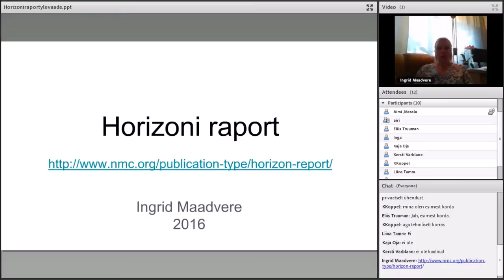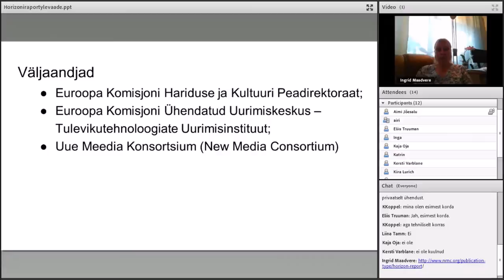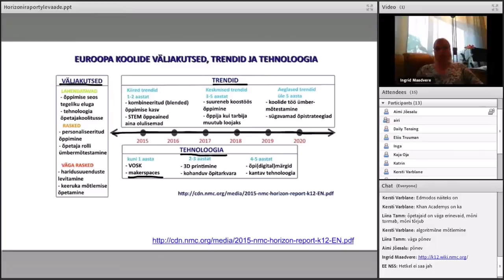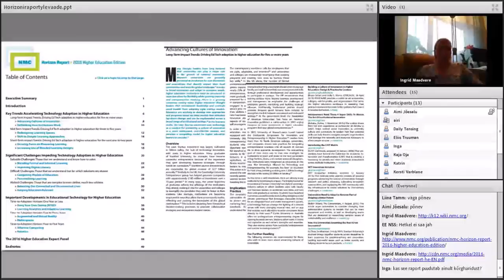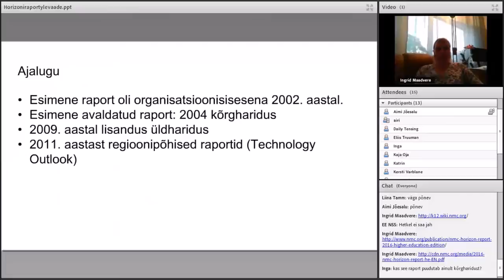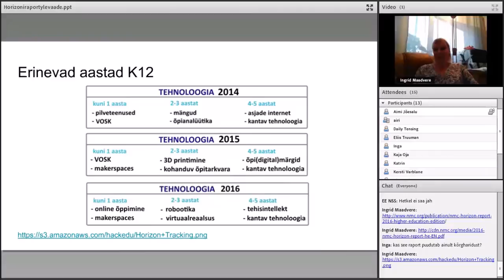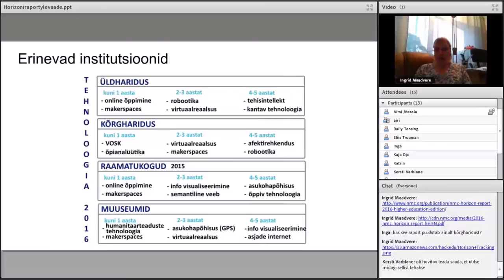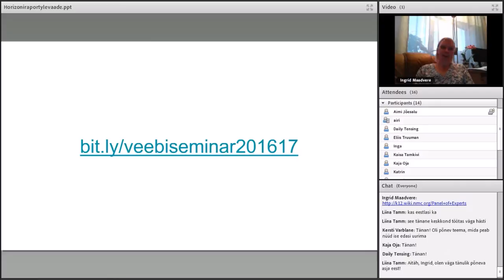Veebiseminar "Ülevaade Horizoni raportist" (12.09.2016) 1/3